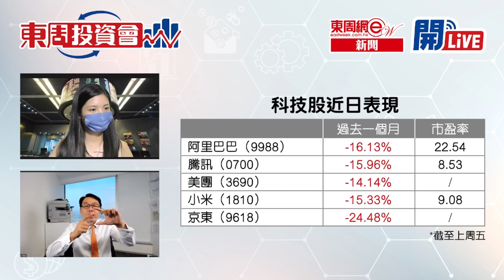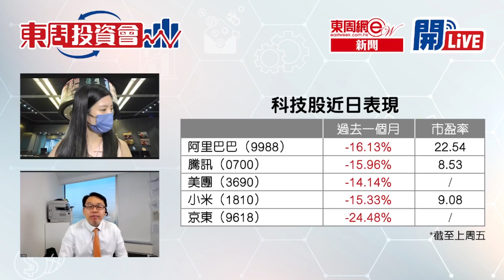【東周投資會】溫傑：二十大正式開幕，港股何去何從？(17/10/2022)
二十大正式開幕，港股何去何從？一齊聽下凱基亞洲投資策略部主管-溫傑 畀咩貼士啦！